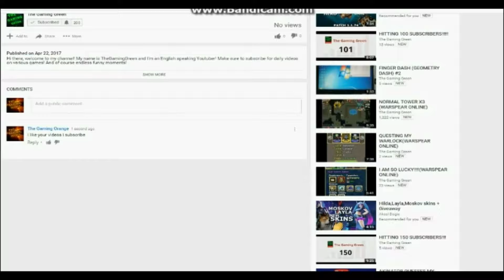LETS PLAY CLASHROYALE #1